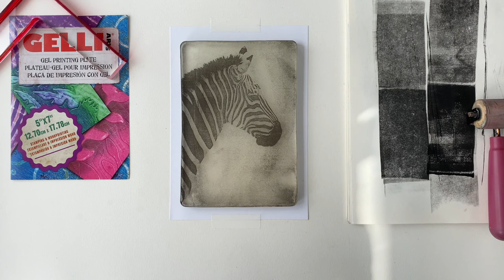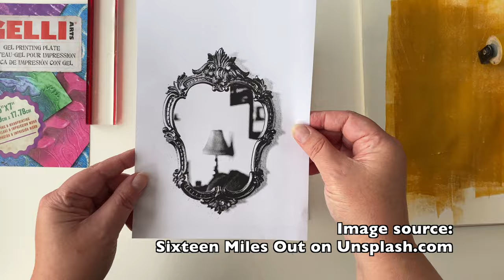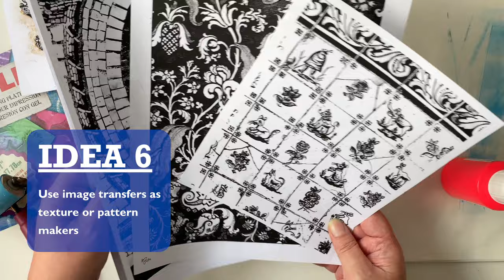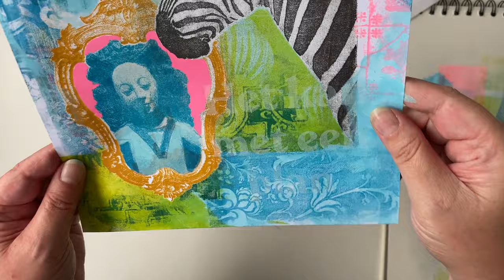7 Image Transfer Gel Print Ideas for Your Art by Marsha Valk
In this video, Gelli® Artist Marsha Valk shares seven ideas for using image transfer gel prints in your art.

If you’d like to know more about the technique, we also have a FAQ video that goes into more detail. You can find it here: Frequently Asked Questions (FAQ) about Image Resist Transfer Gel Printing